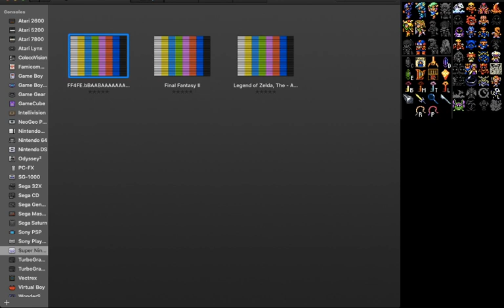Free Enterprise - SotW May 13, 2020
A seed of the week with almost no grind available and requiring a near-full clear.